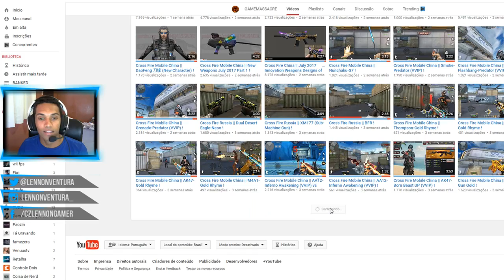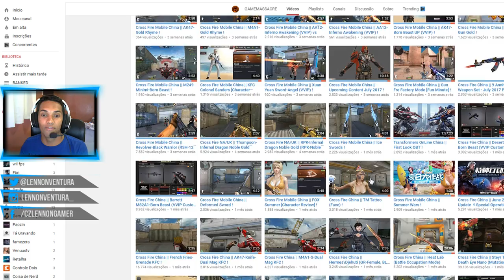AS ARMAS VIPS MAIS BIZARRAS DO CROSSFIRE!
GAME: CROSSFIRE | CF AL | Z8GAMES SMILEGATE

- Compre zp na MULT e jogue comigo!

MONITOR 144HZ Philips 242g5djeb
MOUSE DEATHADDER RAZER
TECLADO MECÂNICO k87 motospeed